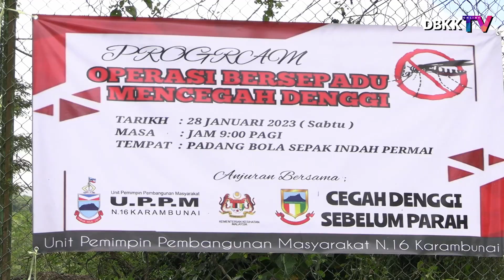Operasi Bersepadu Indah Permai Perangi Denggi 28 Januari 2023